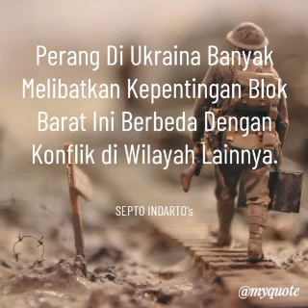SEPTO INDARTO's Podcast 2023.